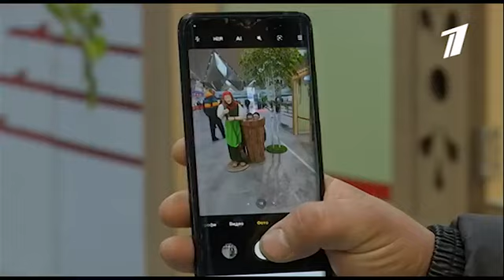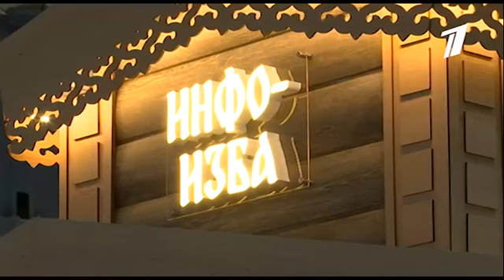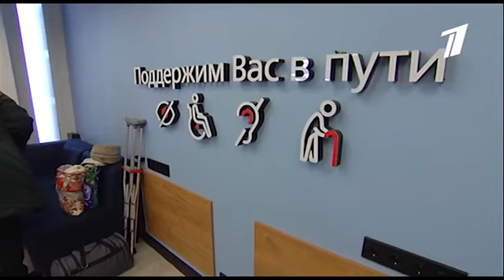Сервисы для путешествий с детьми. Как сделать поездку комфортной?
Сюжет «Первого канала»